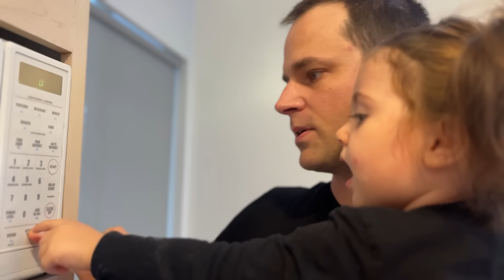Veggie Pizza👨‍🍳👶 The Messy Chefs, Ep 9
Today, Juju and Dada are making a vegetarian pizza.

0:00 Shopping ingredients at Trader Joe's
0:43 Pizza Dough!
1:13 Sauce!
2:21 Olives, yum
2:49 Mozzarella Cheese
3:14 Mushrooms, Spinach, Veggies!
4:53 Sweet Onion
5:17 Off it goes into the oven
6:21 It's ready / Dinner time!
8:24 Julie's Special Drink Creation ;)

🙌 Become a TrulyJulie Patron (choose from 2 Membership Levels)

"The Jam" by Slynk & Mr. Stabalina
"Running Errands" by TrackTribe
"Lovestruck" by E's Jammy Jams